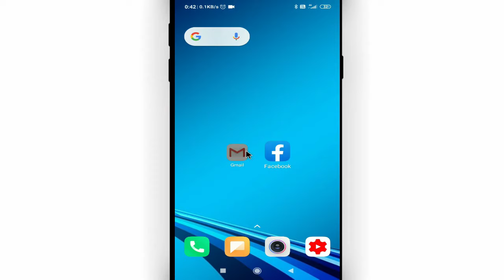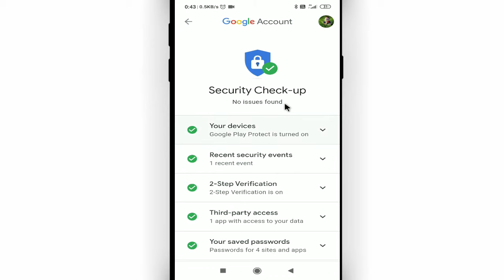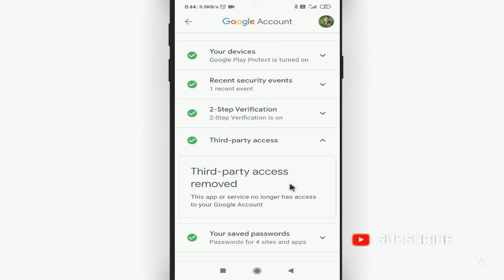Gmail se connect app kaise delete kare || How to remove gmail connected apps || by JCool Soch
Namaskar dosto, swagaat hai aap sabhi ki hamare youtube channel me dosto aaj ke is video me bataunga ki gmail se connect app kaise delete kare. dosto agar apko ye video pasand aye to like kijiye share kijiye apne dosto me whatsapp facebook group me aur sath hi channel ko jarur subscribe kijiyega

In this video I will show that how to remove gmail connected apps || gmail se connect app kaise delete kare by Cool Soch

• My Mic:-

• My Laptop:-

Our Quires:-
gmail se connect app kaise delete kare
how to remove gmail connected apps
gmail connected apps remove
how to remove access of connected apps & sites to gmail account
gmail se link app kaise hataye
google se connected app kaise hataye
remove third party apps from google
how to remove third party apps from google account
how to remove third party app from gmail
gmail
Cool Soch